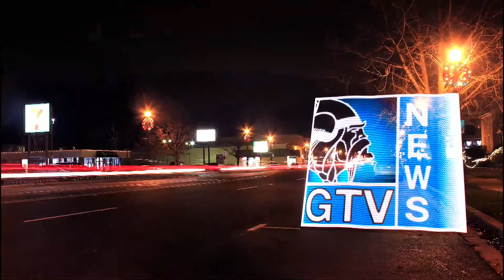APRIL 25TH 2016